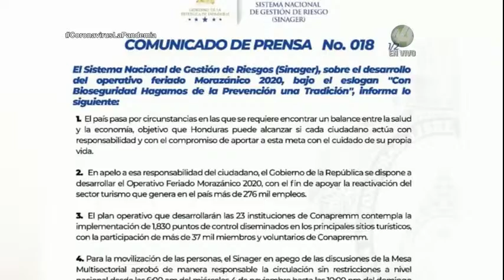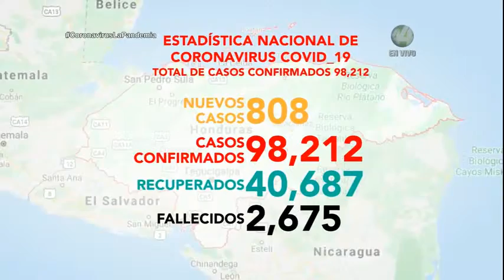Honduras sobrepasa los 98 mil 200 casos confirmados por